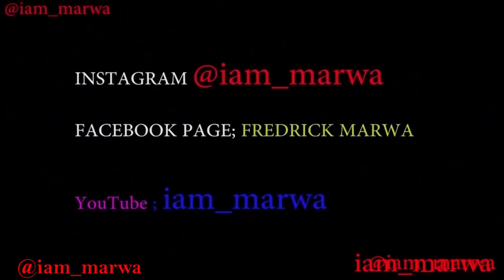Manizales City Colombia || iam_marwa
Hello, Manizales is a city in the mountainous coffee-growing region of western Colombia. It’s known for its cultural events, steep streets and views of the nearby Nevado del Ruiz volcano. Central Bolívar Square has a man-condor sculpture honoring revolutionary leader Simón Bolívar.

1. DJI MAVIC PRO DRONE ;
2. Canon 70D ;
3. Canon Lens ;
5.SamSung Note 9;

Espanol aqui